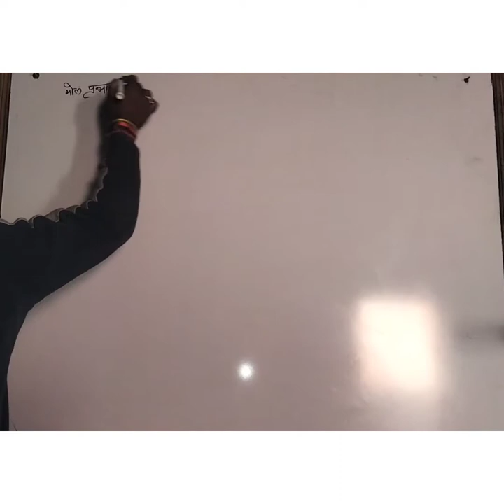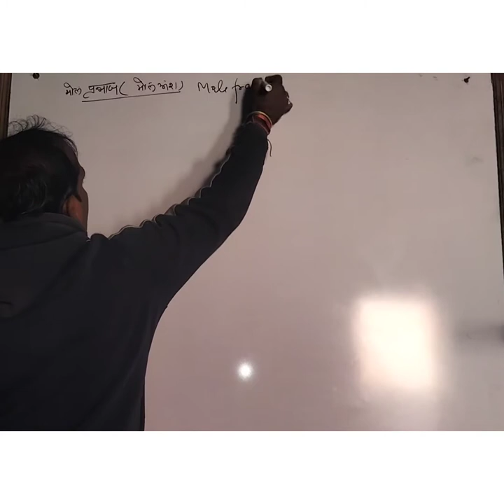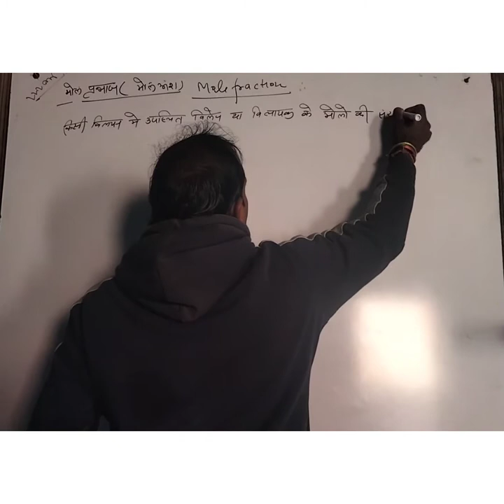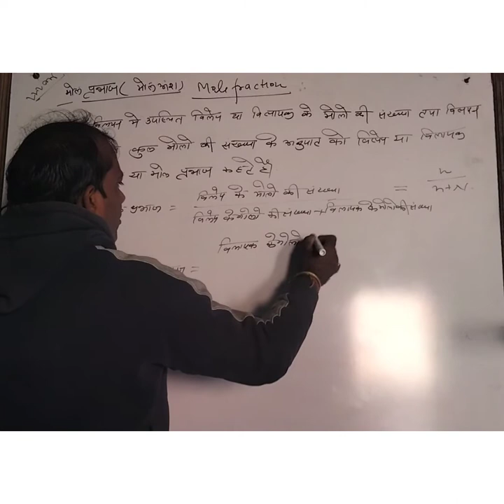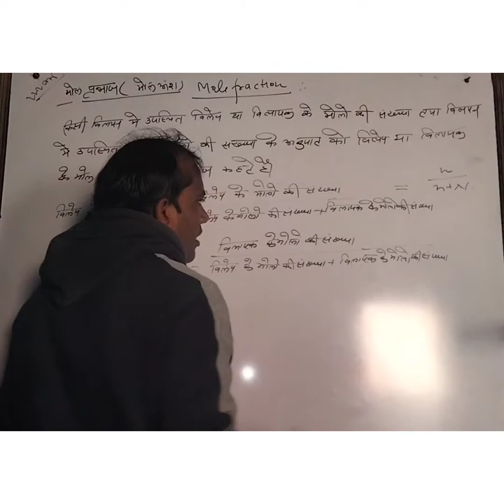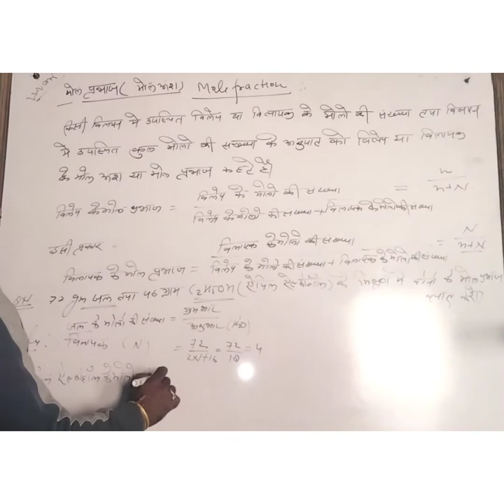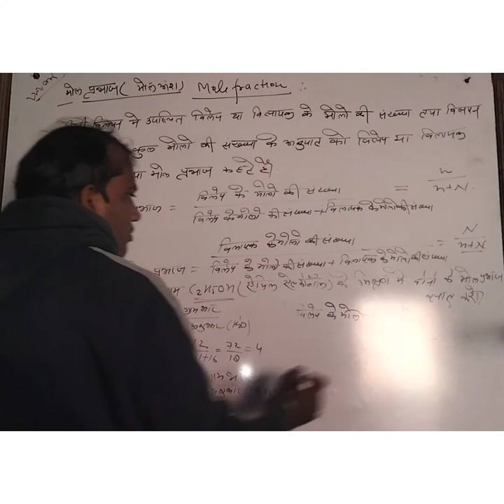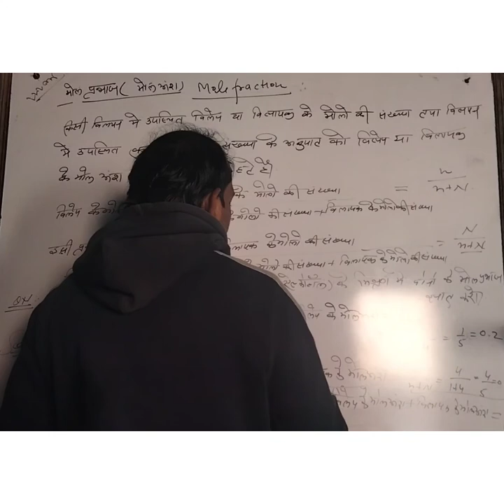मोल - अंश ( mole fraction)video # संख्यात्मक प्रश्न।